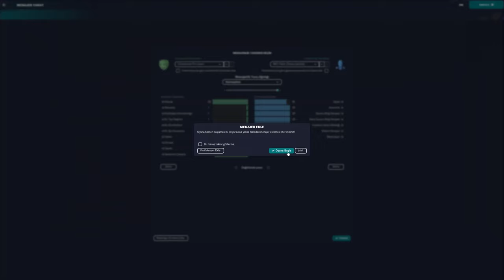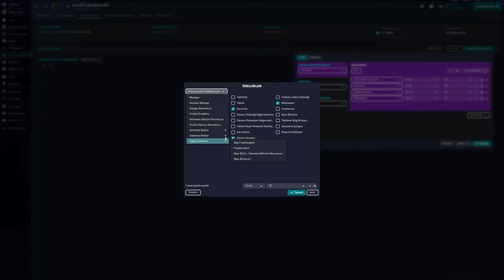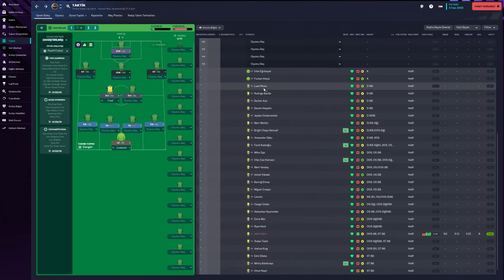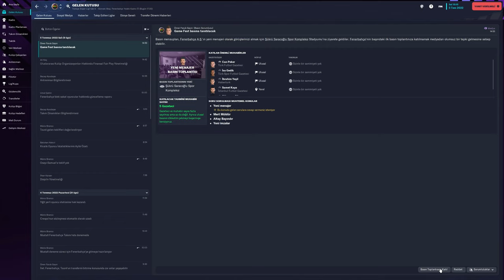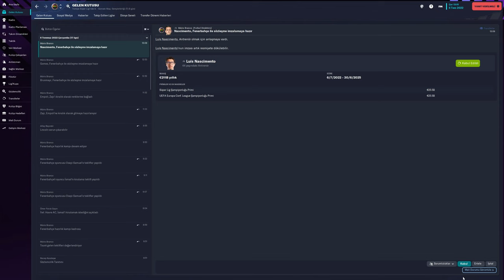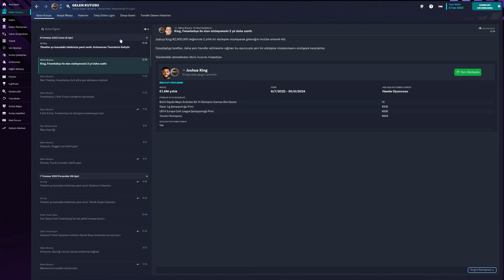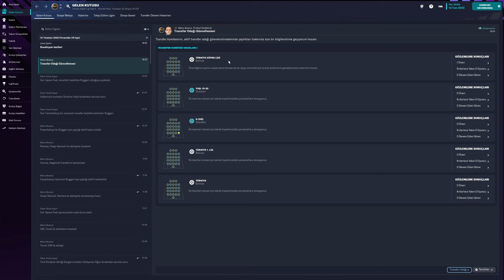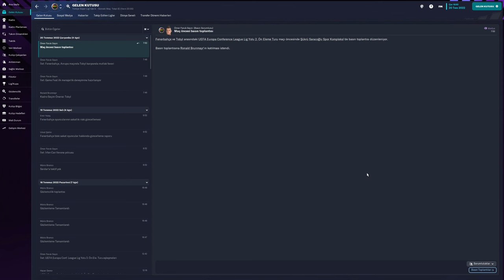GERÇEKÇİ, HİLESİZ, SIFIRDAN KARİYER NASIL YAPILIR? - FOOTBALL MANAGER 2023 - Bölüm 1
footballmanager2023 footballmanager 📽️ Football Manager 2023’te Federasyon Kupası Hedefiyle, Taktik ve Stratejilerle Kariyer Yapma !!!
       Bu videoda, Football Manager 2023 oyununda sıfırdan başlayarak, tüm taktikleri ve anlatımlarıyla bir kariyer yapmaya başlıyoruz. Bu seride hedefimiz, Federasyon Kupası’nı kazanmak ve oyunda hiçbir hile yapmadan, gerçekçi bir şekilde tüm kadroları kurmak. Bu bölümde, hangi takımı seçtiğimizi, kadromuzu nasıl oluşturduğumuzu ve  nasıl oynadığımızı göreceksiniz.

                                                        🎀Keyifli Seyirler!

🎗️Linkler aşağıda:▶

🎗️Oynatma listeleri:▶

                           ▬▬▬▬▬▬▬ ☯ GAMEFEST ☯ ▬▬▬▬▬▬▬